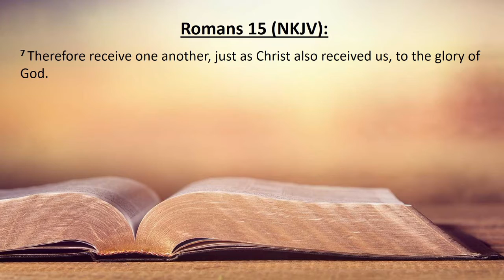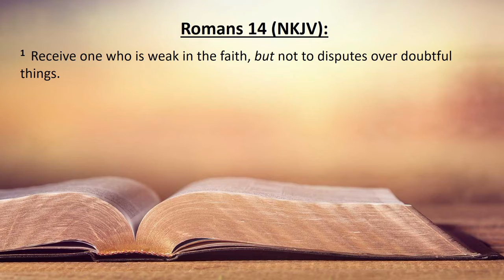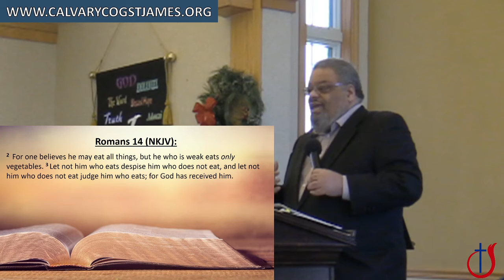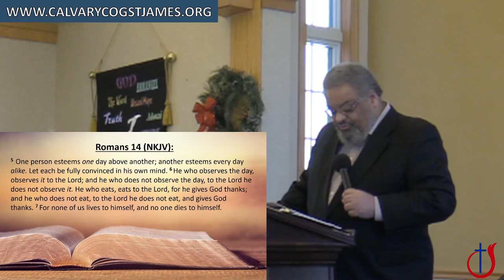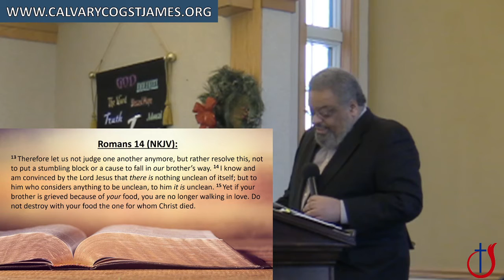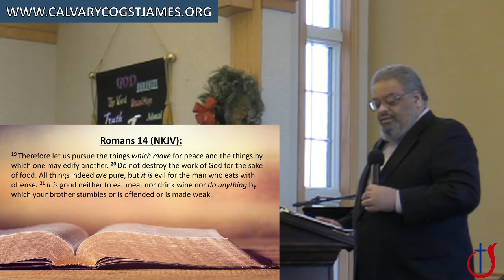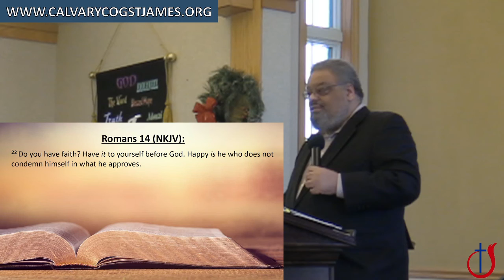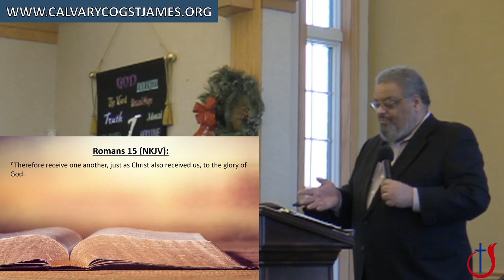January 24th, 2021 - Receive One Another